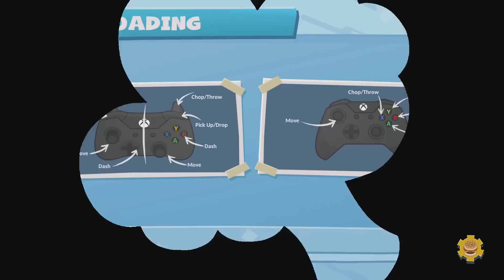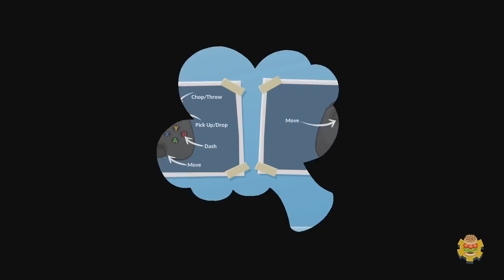Drive-By Plating - Overcooked 2 (#5) | Let's Play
Grabbing some grub on the go with our favorite chefs. Time to wrap up world 4 in OverCooked 2! Adding more and more conveyor belts makes kitchen work go faster, doesn't it?